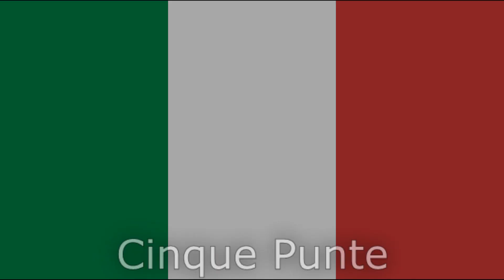"Cinque Punte" - G.D.F. march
Antonio D'Elia with the "Banda Musicale della Guardia di Finanza"